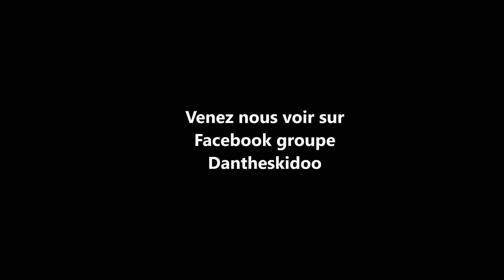Deux Capsules vidéos pour la Motoneige par Dantheskidoo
Très bon à savoir !